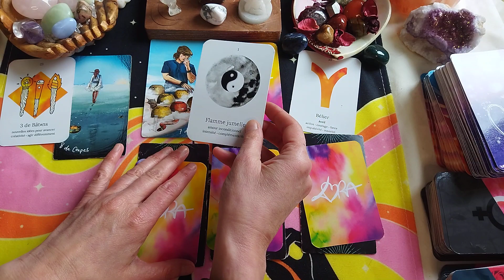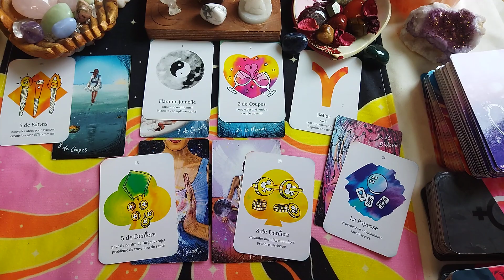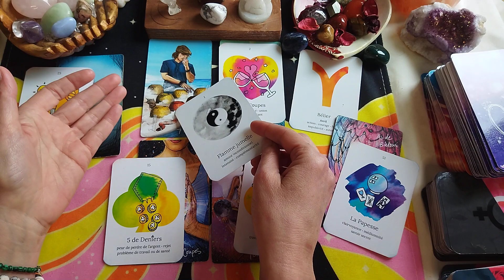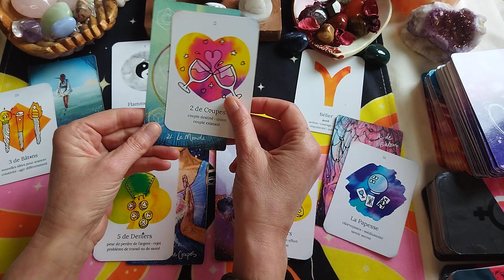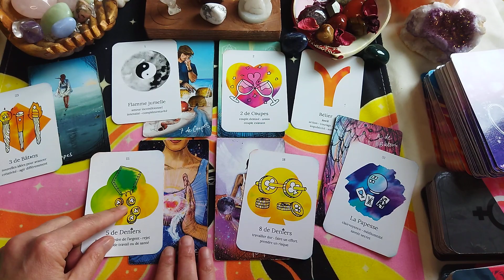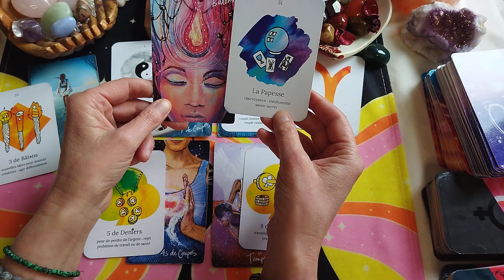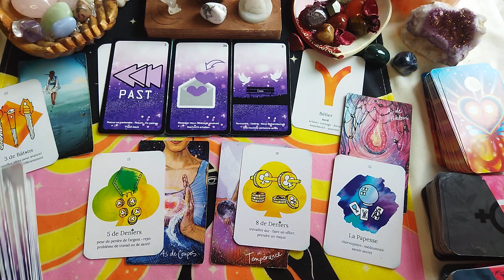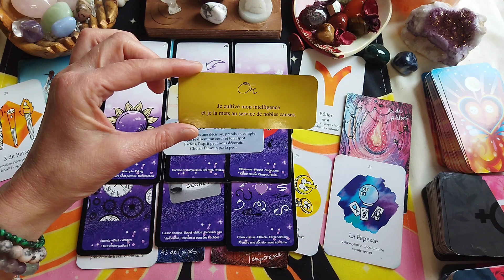BELIER ♈ du 15 au 21 avril 23 - Retour à soi pour guérir de la blessure d'abandon.🤗💖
Bonjour,